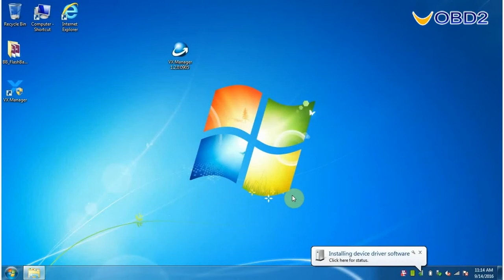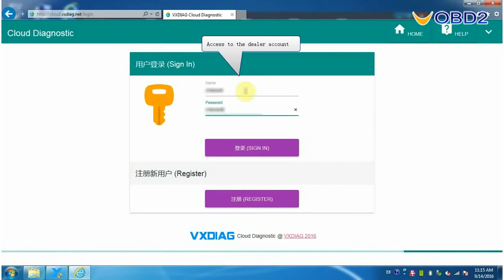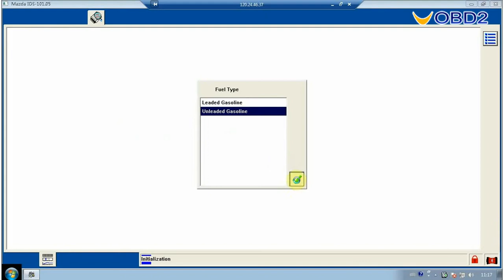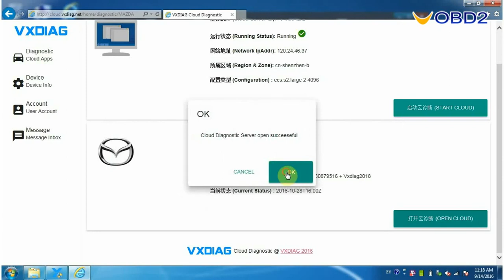How to use VXDIAG Cloud Diagnosis FunctionEnglish Version UOBD2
VXDIAG VCX NANO is an OEM diagnostic interface for the vehicles of Ford and Mazda. It can be compatible with OEM software of Ford IDS and Mazda IDS

VCX Nano accord with standard of SAE-J2534(Pass–thru), can be connected with computer through high speed USB2.0 and Bluetooth to be compatible with most vehicle’s communication protocols. It will be used widely by car manufactures to make ECU online diagnosis and reprogramming. It also supports the third party and OEM original diagnostic software. VXDIAG VCX NANO Ford/Mazda OEM diagnostic tool is the update version of Ford/Mazda VCM2 Scanner.VXDIAG VCX NANO IDS diagnostic tools can work on new and old Ford and Mazda till year 2015 with multi-language available and update via CD with firmware unlocked.